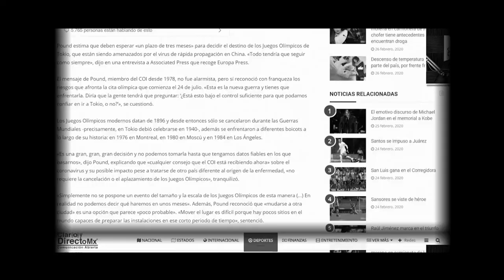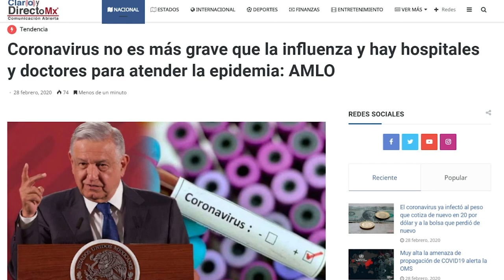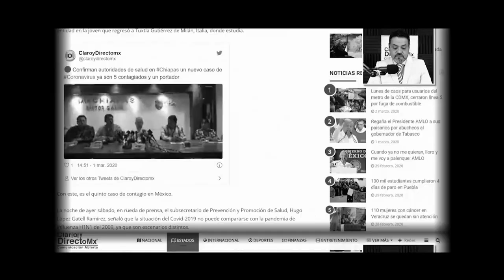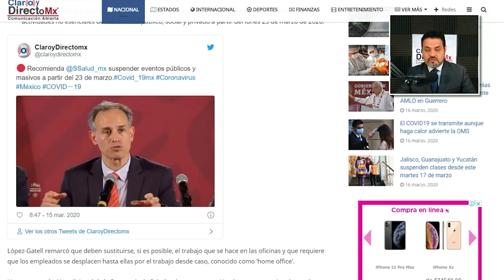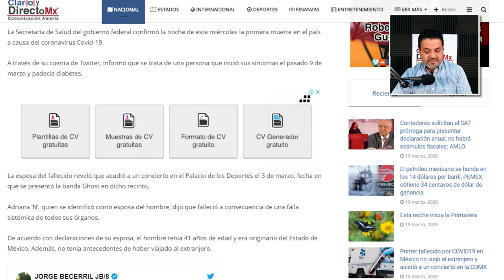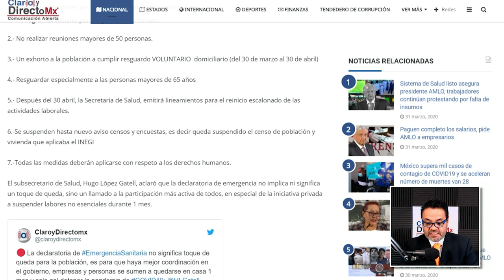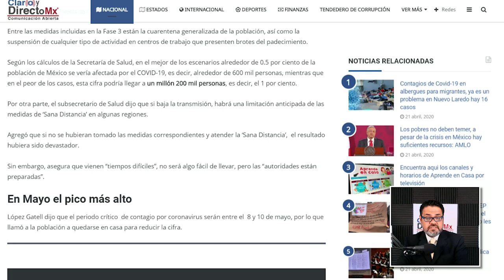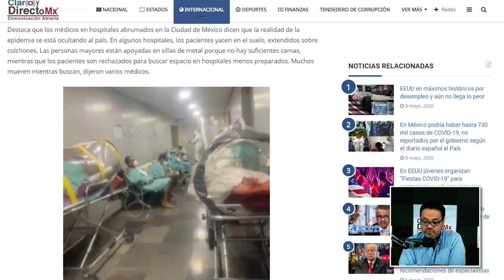Especial fin de año 2020: La Pandemia en México Parte 1